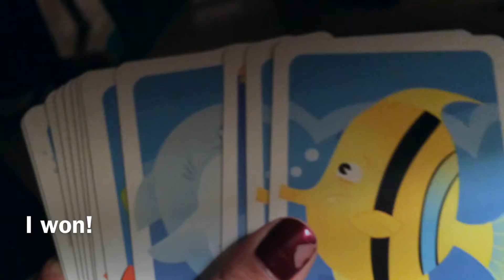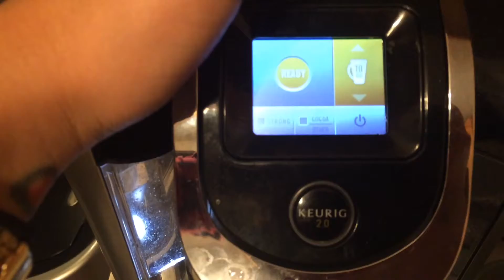I Had A Baby?!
I had so much fun this weekend. This video doesn't do it justice. You just had to be there. I traveled on train (even though I ride the train nearly every day - but never this far), fell in love with a Keurig machine, & apparently had a baby lmfao (not really).